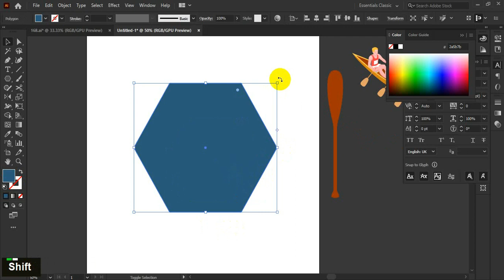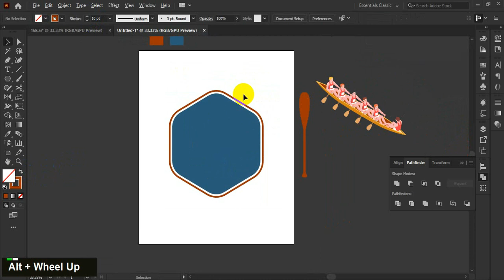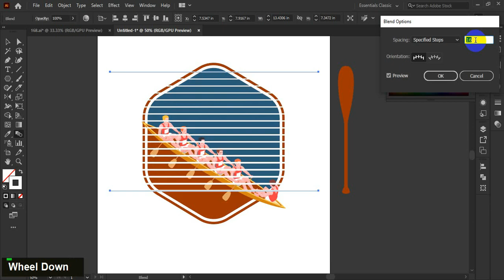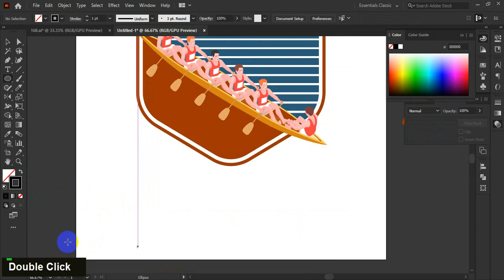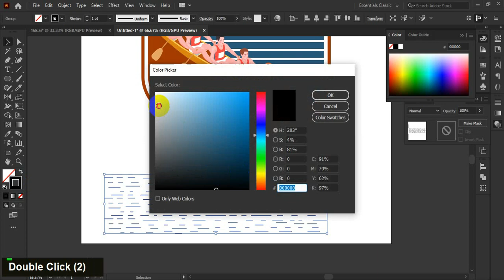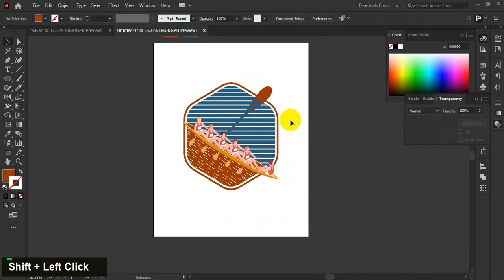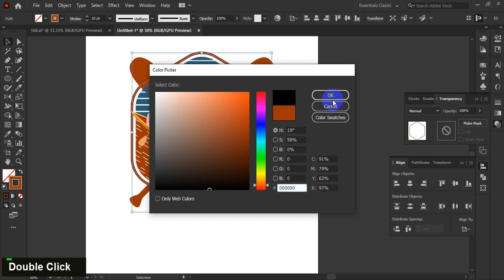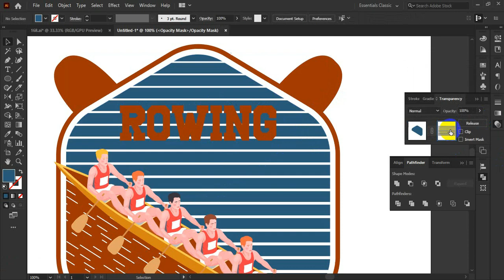How to make a t-shirt in illustrator II T-shirt design tutorial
In this video, I'm trying to show you very easy methods. If you properly follow our methods you can design any kind of t-shirt design for your business.